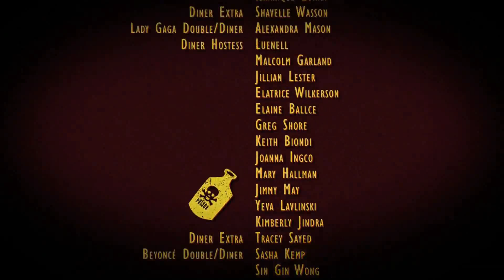Lady Gaga - Telephone (Short Version) 1080p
This is not the official version, it's my version of the Telephone video.
All credits are for Lady Gaga.
Clip used :
Telephone (Lady Gaga)
Paparazzi (Lady Gaga)